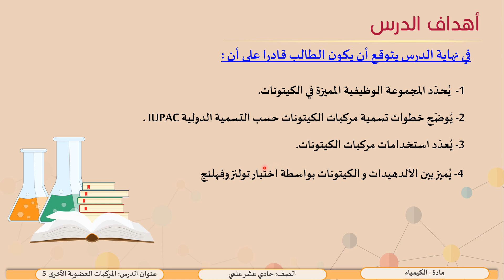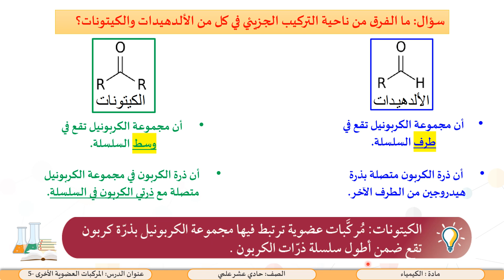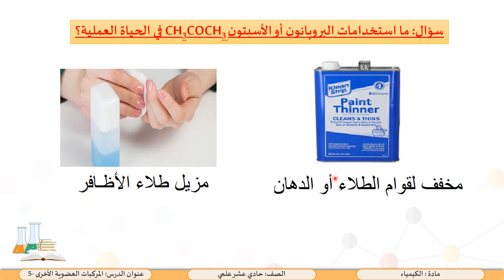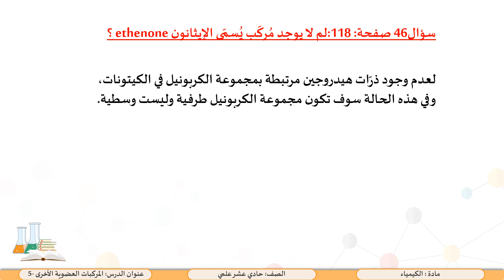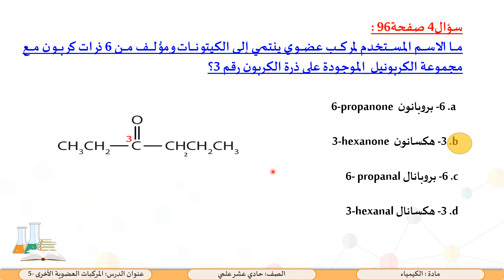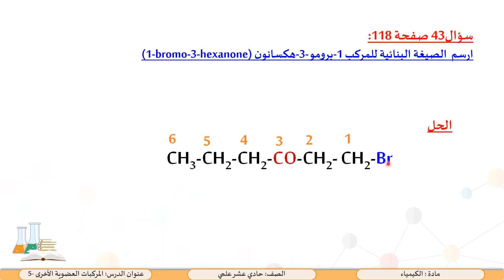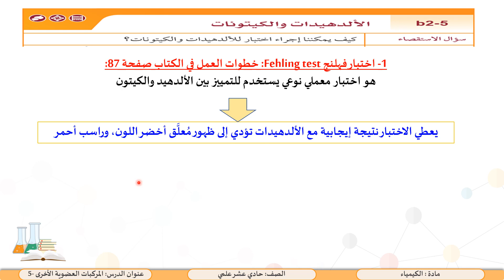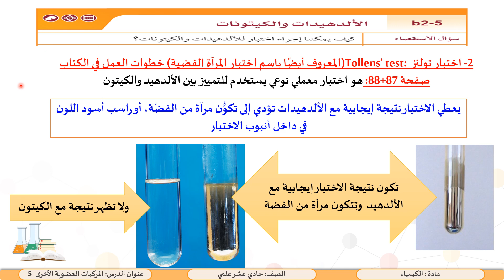الصف الحادي عشر المسار العلمي الكيمياء المركبات العضوية الأخرى 5